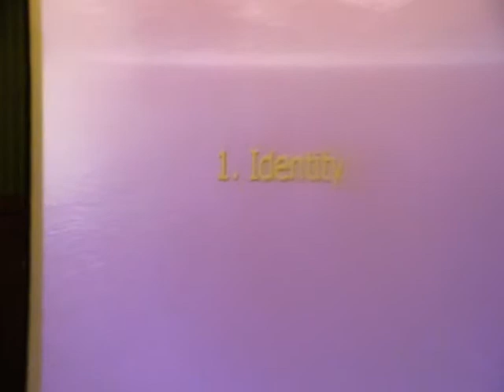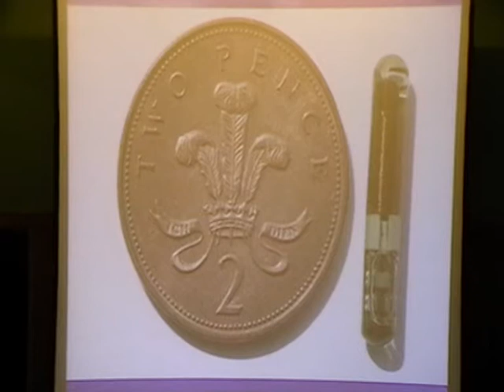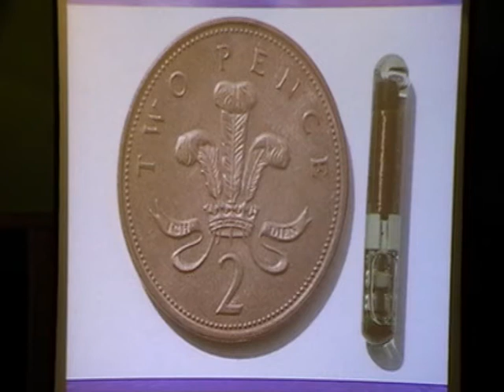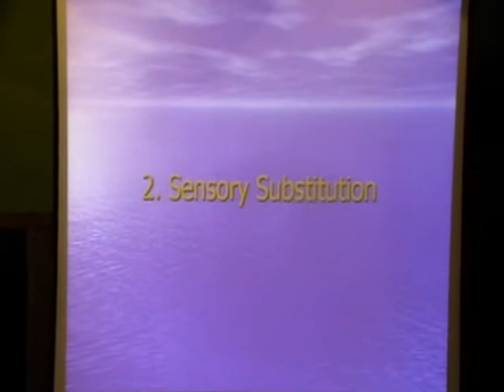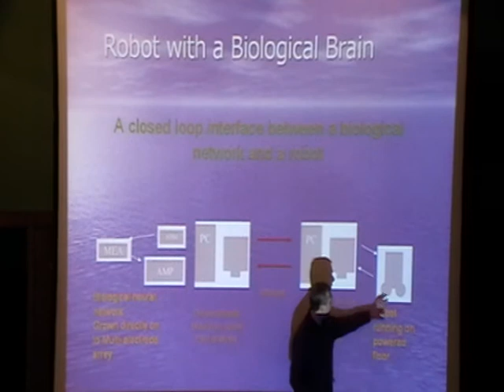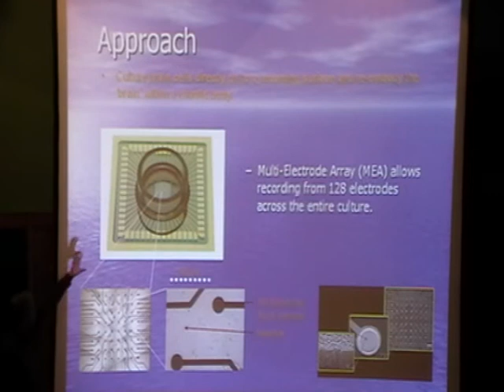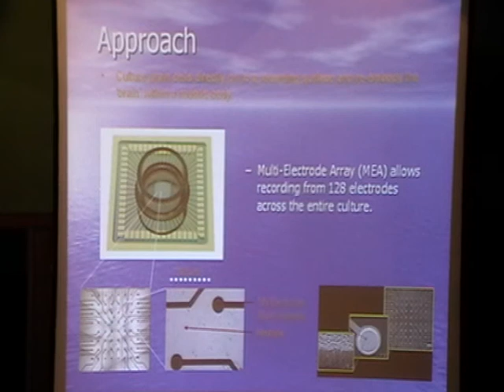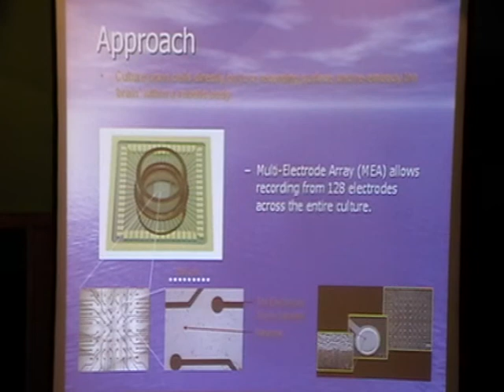Human Enhancement: A Practical Guide - Kevin Warwick [UKH+] (1/2)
Professor Kevin Warwick is Professor of Cybernetics at the University of Reading. His research involves artificial intelligence and biomedical engineering. He is perhaps best known for his experiments involving links between biology and technology.

In this presentation Kevin will look at the potential possibilities with neural implant upgrades for humans and also the opportunities for transferring operational neurons into a robot body. The view taken is one based on practical experience rather than theoretical meanderings.